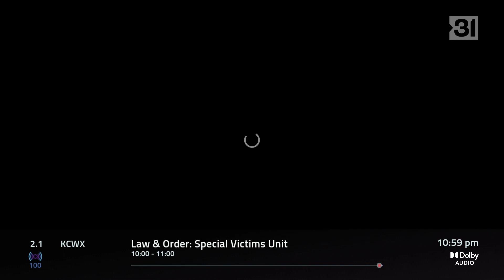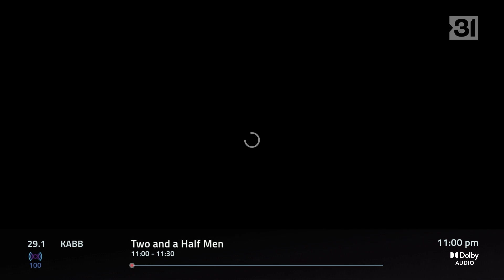San Antonio ATSC 3.0 ("NextGen TV") Bandscan, 2/28/2023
Here's a quick bandscan of ATSC 3.0 channels in San Antonio, recorded on the evening of Tuesday, February 28, 2023.

Recently got my hands on the Zapperbox M1 ATSC 3.0 tuner. I have been wanting an ATSC 3.0 tuner for some time now, but was waiting for a unit that did not require an internet connection to become available. I am doing some upcoming travel and would like a unit I can take with me to other markets. Recently heard about this on another YouTube channel and decided to jump on this, as this is a portable unit and doesn't require an internet connection (though it is capable of one).

In my market, KMYS is the lighthouse, and only Sinclair's stations (NBC affiliate WOAI, Fox affiliate KABB, Dabl affiliate KMYS) and independently-owned MyNetworkTV station KCWX (of all stations) are broadcasting in ATSC 3.0. KMYS is a good choice, as I had zero difficulty receiving this station both in the analog and ATSC 1.0 eras from my northwest San Antonio location, and can receive this station with ease (100% signal strength).

The inclusion of Sinclair is no surprise, as they have been one of the biggest supporters of ATSC 3.0, and helped develop the standard. KCWX's inclusion is a bit more surprising, but my guess is that they are using this as a way to make their signal a bit more accessible to their San Antonio target audience, with their main signal broadcasting on VHF-Low channel 5 from a tower well north of the city (close to its city of license, Fredericksburg). KCWX's ownership, the Tawil family, are also engineers by trade and may be more supportive of ATSC 3.0 for that reason alone. I doubt there's anyone watching NextGen TV here, and I'm probably one of the only people with a tuner, but as I'm a broadcast nerd (as I'm sure you all know by now), I have been following the developments with this for a while now.

Nowhere to be seen are CBS affiliate KENS, ABC affiliate KSAT, PBS member KLRN, Sinclair's CW affiliate WOAI 4.2 (odd they left this one out), and any of the Spanish-language stations. The exclusion of KENS and KSAT is odd because both TEGNA and Graham are members of the Pearl TV consortium that has helped to promote ATSC 3.0. KSAT and KLRN (some PBS members have joined) would be served to join the lighthouse and help improve their signal availability to viewers, as this station is much easier to receive than those two stations' sorry VHF-High main signals. I am guessing that at some point in the future, another group in the market may convert a station to 3.0 to accommodate the current holdouts.

As mentioned, I will be doing some upcoming travel in mid-March (more info later, as I will be taking requests), and am looking forward to exploring ATSC 3.0 (and 1.0 as this unit has that tuner, and I have a couple of dedicated 1.0 tuners/DVRs anyway) in a few Plains markets!

0:00 - KCWX 2.1 (Corridor Television-owned MyNetworkTV affiliate)
0:26 - WOAI 4.1 (Sinclair-owned NBC affiliate)
1:04 - KABB 29.1 (Sinclair-owned Fox affiliate)
1:25 - KMYS 35.1 (Deerfield-owned Dabl affiliate and the host station; KCWX is hosting its main channel's ATSC 1.0 simulcast, while KABB is hosting their subchannels)

Equipment used:
Zapperbox M1 Tuner
Elgato Game Capture HD capture device
RCA ANT1251F Amplified Indoor TV Antenna (which is the best alternative I have found to my beloved Terk HDTVAZ Indoor Antenna that is no longer manufactured)

As this contains copyrighted material from TV stations, it is posted here for nonprofit educational and archival purposes only. All copyrights remain under their original owners.